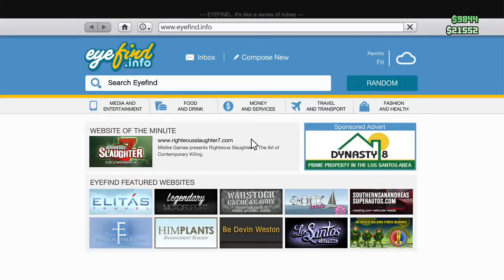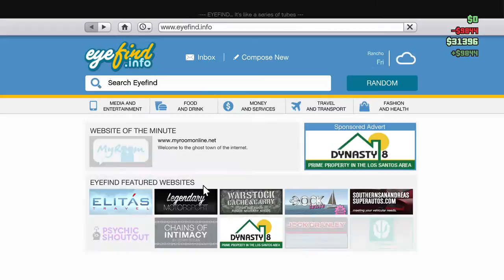Ed Johnson Presents NERD: NERD PLAYN - GTAV ONLINE 3/22/15 - 7 / 13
Please send some "like" my way (PARTICULARLY ON THE TWITCH.tv/theedj1 channel) it's fkn lonely over there!

Therealedjohnsonpresents.com
Gamer tag: SUFFIX JOHNSON